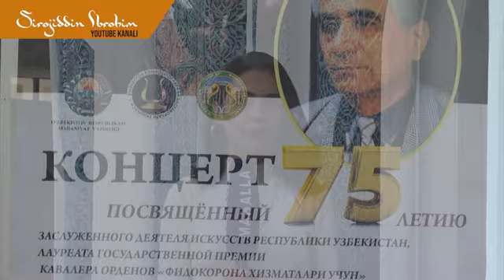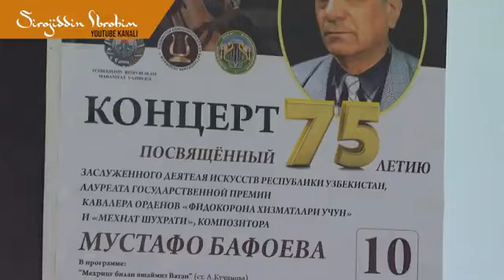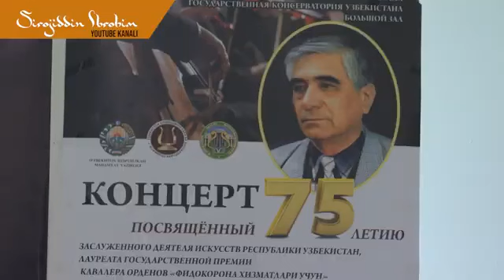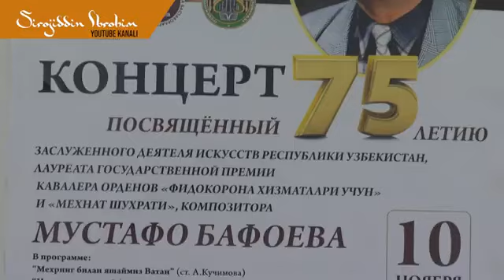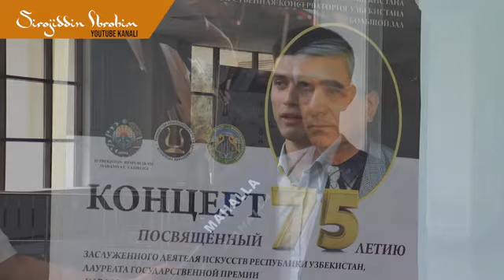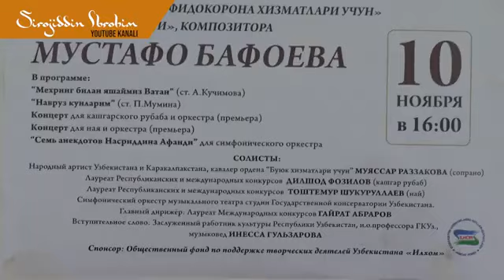"КУЙ ВА КЎНГИЛ" – Мустафо Бафоевнинг 75 ёшга тўлиши муносабати билан ташкил этилган санъат кечаси